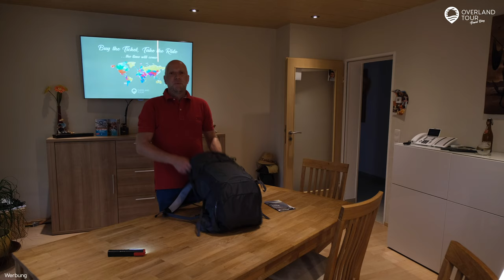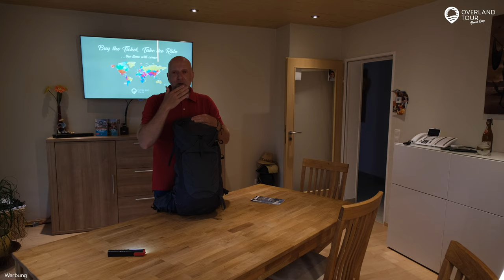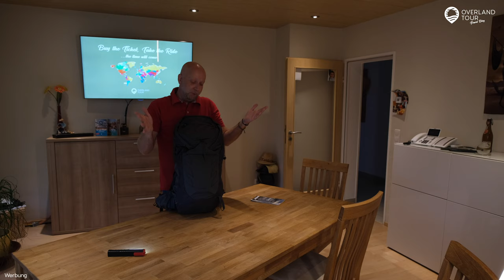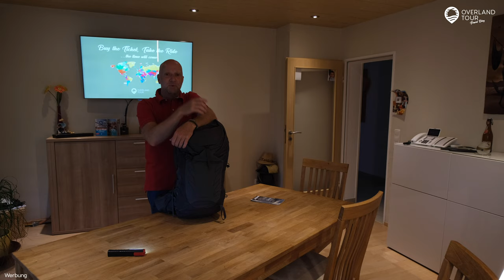Talon 36 Osprey Rucksack Test & Erfahrungsbericht | Overlandtour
Der Talon 36 von Osprey ist mein neuer Wanderrucksack und hier kommt mein kleiner Test inkl. Erfahrungsbericht. In der Beschreibung steht, dass der Talon 36 Wander-Rucksack für Zweitagestouren mit wenig Gepäck perfekt sei und dazu noch ein Leichtgewicht. Für meine Tagestouren also Perfekt, wenn ich zu meiner Wasserflasche noch Teile meiner Fotoausrüstung einpacken möchte.
Mein alter No-Name Rucksack, der mich in den letzten Jahren eher schlecht als recht beim Wandern begleitet hatte, sollte ausgetauscht werden. Das Angebot der Firma Osprey kam zur perfekten Zeit den Talon 36 zu testen, da der Gardasee mit ein paar Wanderungen auf mich warteten. Ich war gespannt, wie sich der Talon 36 mit seiner AirScape™ Rückenplatte bei über 30° Grad im Sommer schlagen würde und freute mich somit doppelt auf meinen Urlaub.